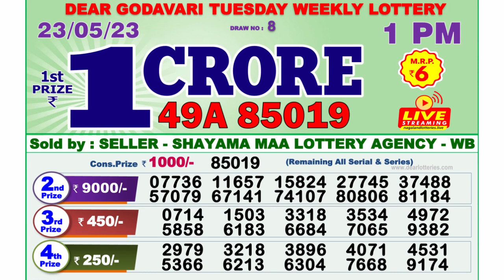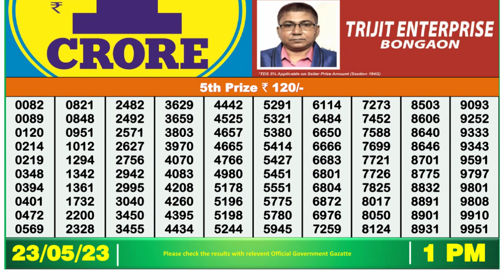Nagaland Lottery Sambad Live 1pm 23.05.23